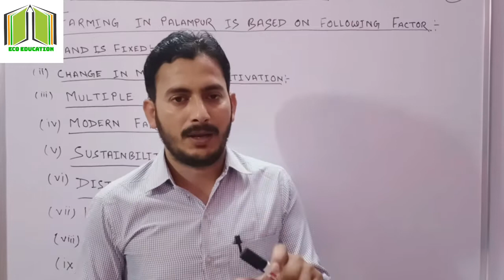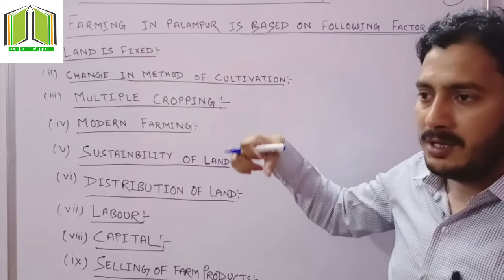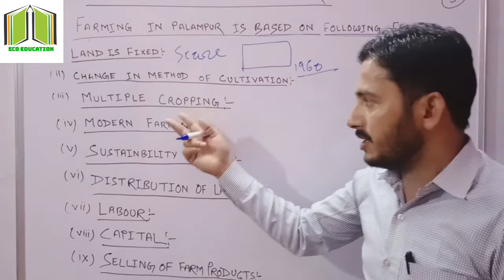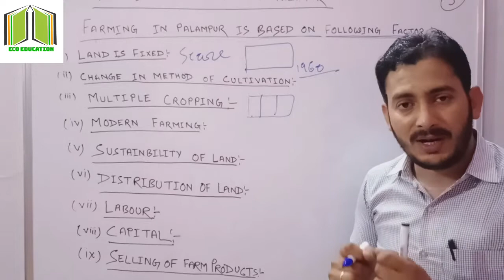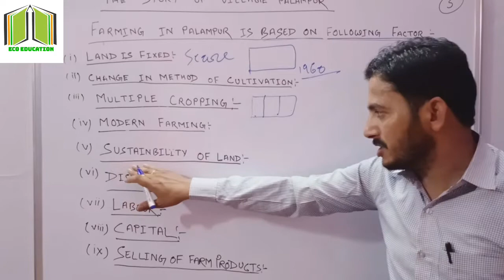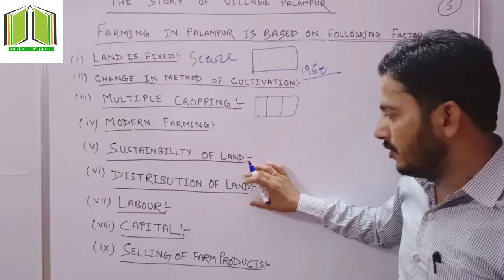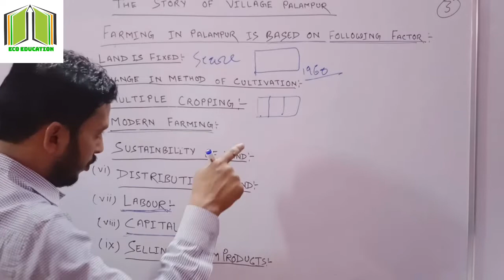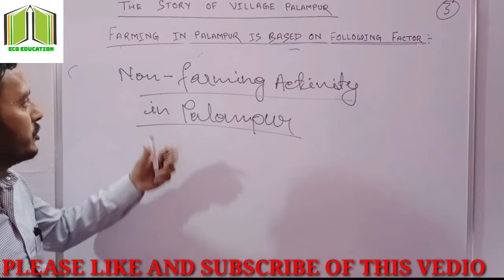NCERT CLASS IX ECONOMICS ; CHAPTER 1 ; THE STORYOF VILLAGE PALAMPUR ; LECTURE 3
MR. NADEEM KHAN I HAVE EXPLAIN IN THIS VEDIO LECTURE ABOUT NCERT CLASS IX CHAPTER 1 THE STORY OF VILLAGE PALAMPUR. IN THIS VEDIO I HAVE EXPLAIN ABOUT FARMING IN PALAMPUR AND NON-FORMING ACTIVITY IN PALAMPUR. IN LAST VEDIO I HAVE EXPLAIN ORGANOSATION OF PRODUCTION GIVEN .FIRST VEDIO LECTURE OF THIS CHAPTER GIVEN LINK.